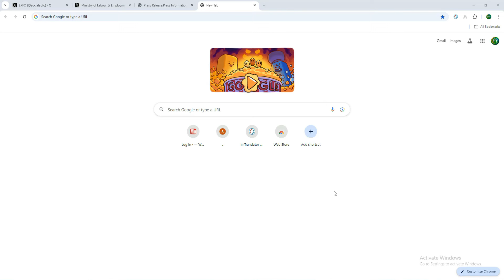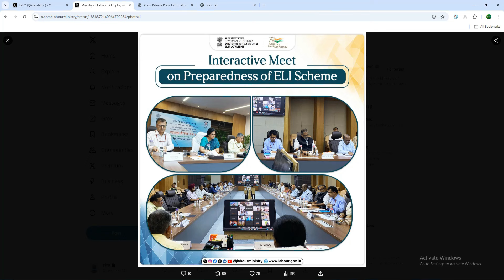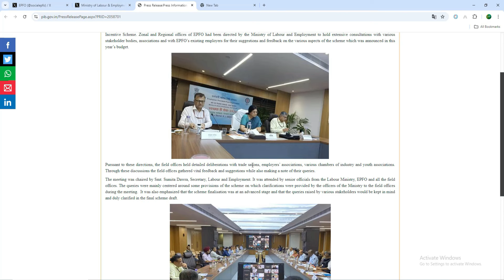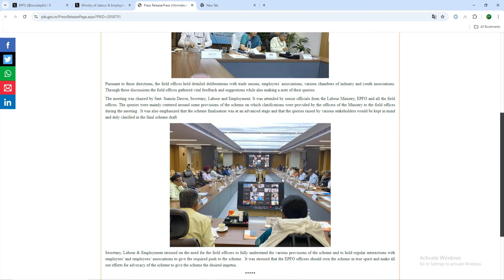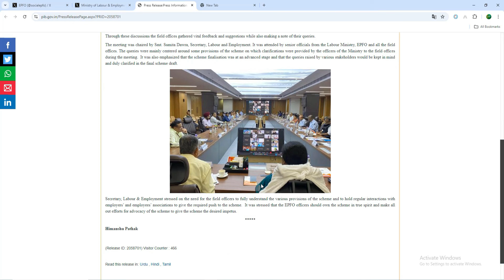EPF Good News for Employees and Employers 2024 || EPF latest Update 2024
EPF Good News for Employees and Employers 2024

First you need to type the service you need and send us a message through WhatsApp, then we will send you a QR code (or a number given below) scan it and select the service of your choice according to the service rates given below and pay the amount.

Also share the screenshot of the amount paid i.e. the transaction screenshot on WhatsApp and also mention your name, mobile number.
Next we will contact you via WhatsApp or phone call.

We can give you exactly what your selected service is, if not, your amount will be refunded to you.

Note: At the time of refund of your amount some fee will be deducted under consultant fee and given to you.

1.PF Services
PF Withdrawal
Final Settlement
Death Claims
PF Transfer
KYC
e-Nomination
Mark Exit
Joint Declaration
UAN Active and Allotment
Password Changes

2. Aadhaar Services
Aadhaar Address Changes
Aadhaar Download
PVC Card

3. Pan Card Services
Pan Reprint
Pan corrections